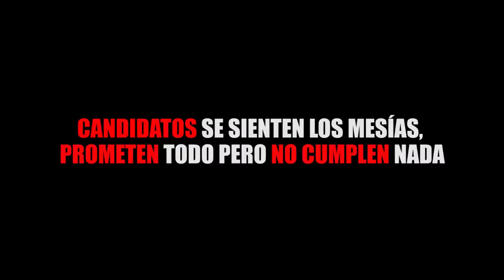CANDIDATOS SE SIENTEN LOS MESÍAS, PROMETEN TODO PERO NO CUMPLEN NADA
CANDIDATOS SIN PROPUESTAS CONCRETAS Entrevista a Eduardo Galaviz Ibarra, presidente del Observatorio Legislativo de Quintana Roo, sobre los aspirantes y sus planteamientos, además advirtió que estarán pendientes en los topes en los gastos de campaña.